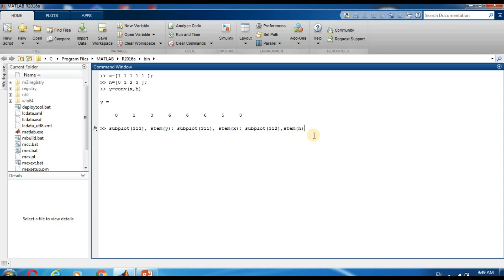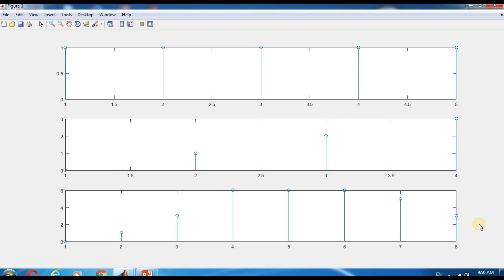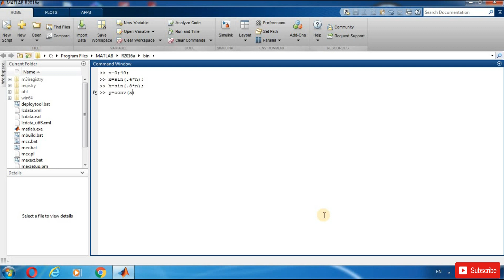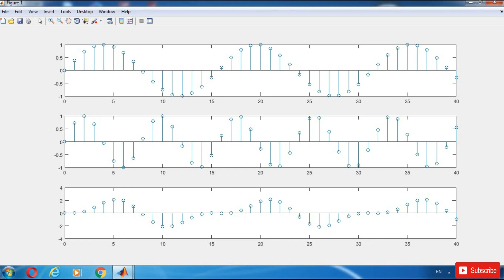How to perform convolution in MATLAB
To Perform Discrete-Time Convolution x[n]*h[n] ,
This example also computes the convolution of two triangle functions, i.e. y(t) = x(t)*x(t) where x(t) are triangle signals and * is the convolution operator.  This is the same problem examined in the Convolution Integral Examples.

However, convolution is performed in Matlab in this example.  We show how to appropriately account for the sampling interval (i.e.) when using the Matlab convolution operator.

The final convolution plot from Matlab is compared to the analytic results obtained in the previous example, and as expected, they match.